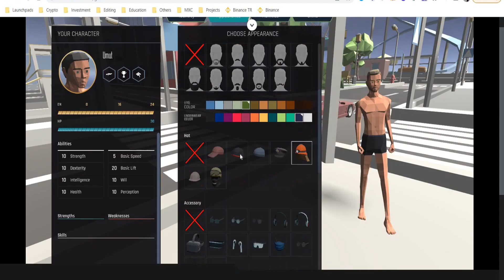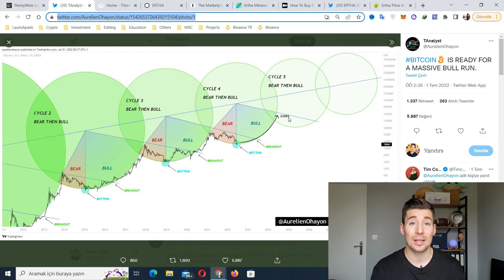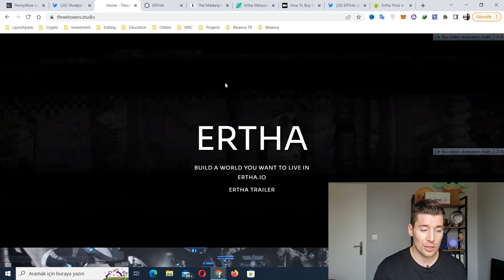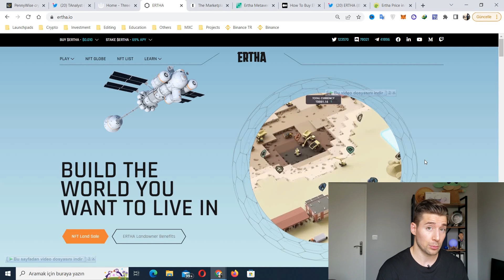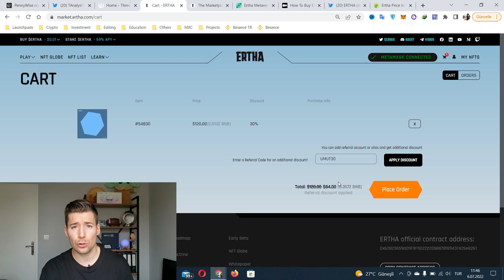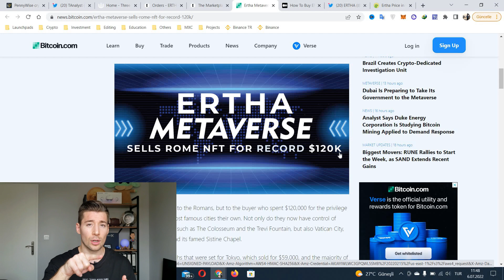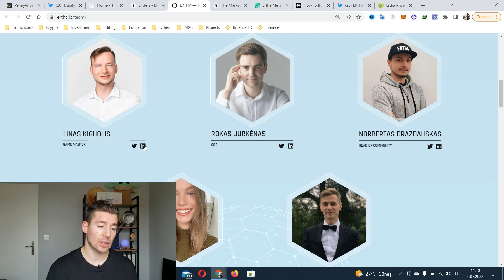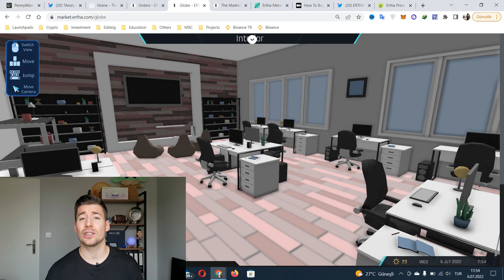😎 ERTHA ŞİMDİDEN HUOBİ, KUCOİN ve BYBİT BORSASINDA - PENNYWISE VİRÜSÜ (Kripto 'da Son Durum)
📹Bu video'da enim detaylı anlatımımın yanı sıra sizlerden ücretsiz Ertha Metaverse Dünya'sını bir gezin ve gelecek vaadeder mi siz ne düşünüyorsunuz yorum yazın istiyorum dostlar :) Ayrıca Pennywise adlı kriptoları çalan bir virüs türedi bundan ve Bitcoin 'in 300k ya gideceğini söyleyen bir grafikten de bahsediyoruz.

Video Bölümleri:
0:00 - Özet
0:52 - Intro & Yasal Uyarı
1:04 - PennyWise Virüsüne Dikkat!
1:48 - Bitcoin 300 Bin Dolara Gidiyor
2:36 - Ertha Metaverse ile Nasıl Pasif Gelir Kazanılır?
5:53 - Ertha Token Hangi Borsalarda?
6:10 - Hikayesi Beni Etkiledi
7:11 - NFT 'lere 30% İndirim Verdiler
9:06 - Roma 120 Bin Dolara Satılmış!
9:33 - Staking Ertha & Takım
10:33 - Oyunu Oynayalım & Yorumlarınızı Bekliyorum